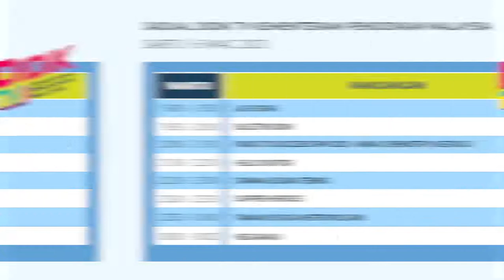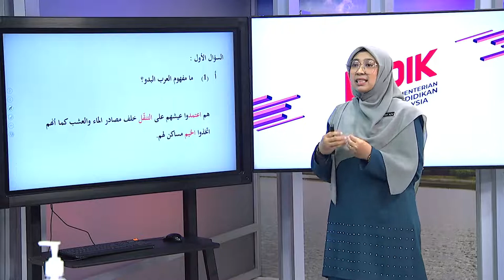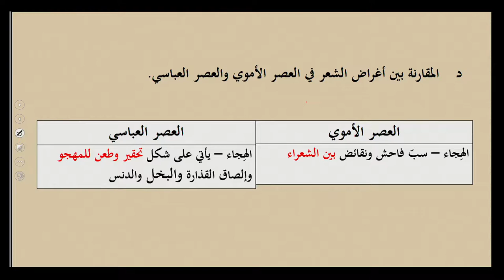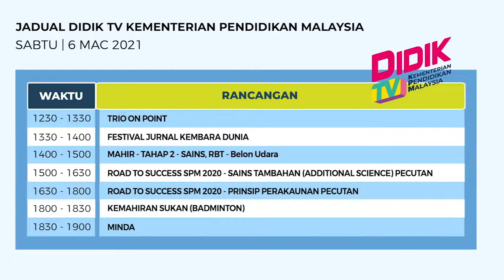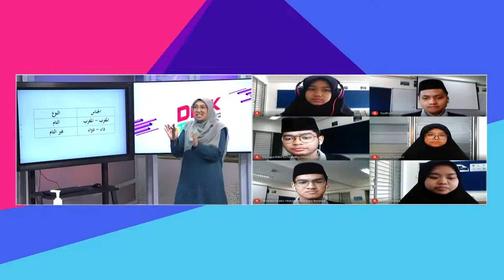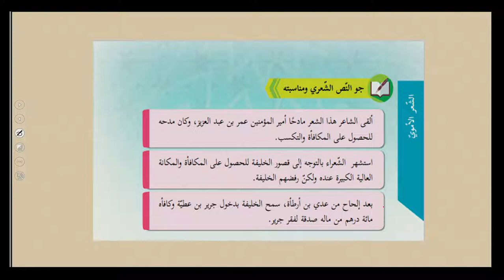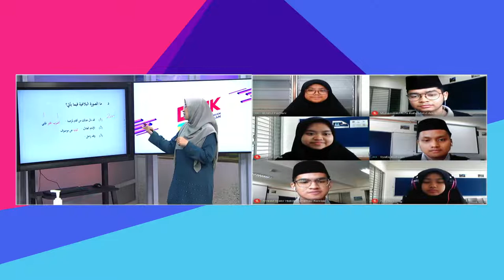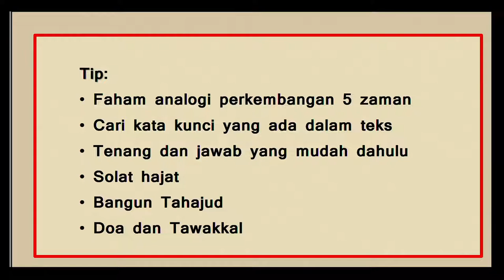DidikTV  Eps 108 Rts Spm 2020 Al Adab Wa Al Balaghah Pecutan